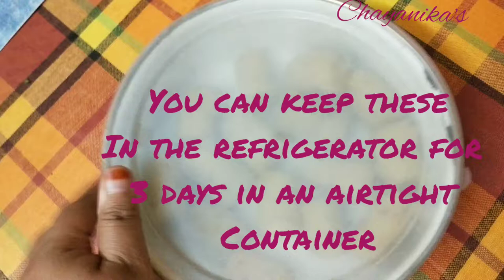Potato nuggets/Easy to make/Tasty snacks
Tasty nuggets made from potatoes and sooji